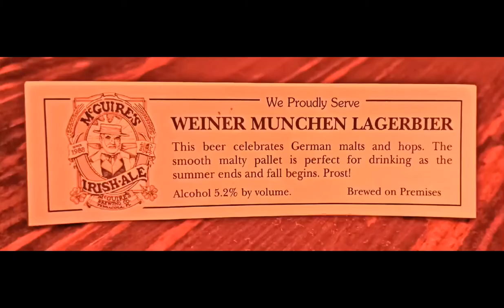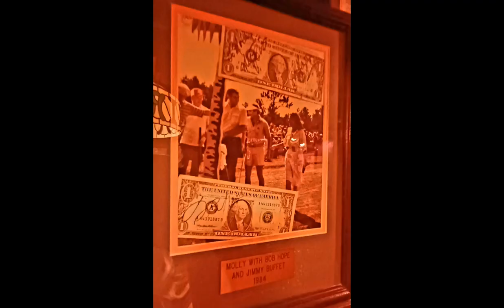McGuires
McGuires Irish Pub in Pensacola, FL famous for its terrible garbage burger, customers stapling dollar bills on the ceilings and walls and kissing the moose!